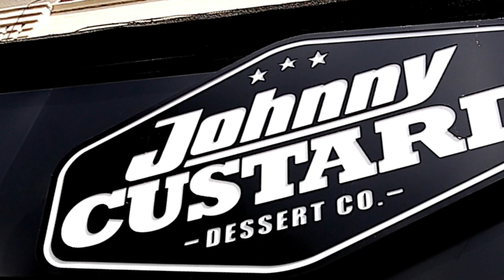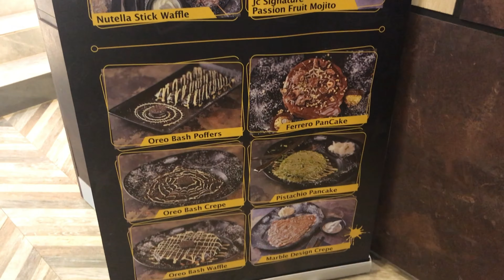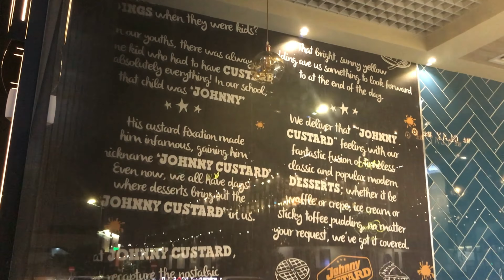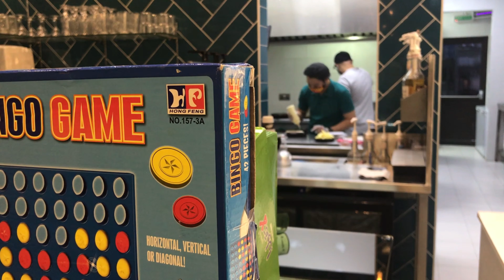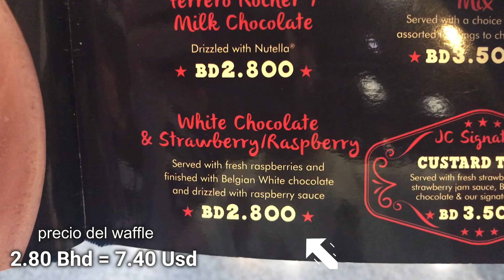El Mejor WAFFLE de Bahrain / Otro NIVEL!!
En este video visitamos te mostramos donde cpmerte el mejor waffle de bahrain . no te lo pierdas

Dirección: Road 3803 , Block338 , yousif Ahmed al shirawi avenue، Manama

🎵 Música Utilizada en el Video Provided by: Azteck Tracks

📸 Cámaras que utilizamos en Nuestros Videos:
- NIKON D3300
- CANON 1100D

ESPERO LE GUSTE NUESTROS VIDEOS
GRACIAS !!!